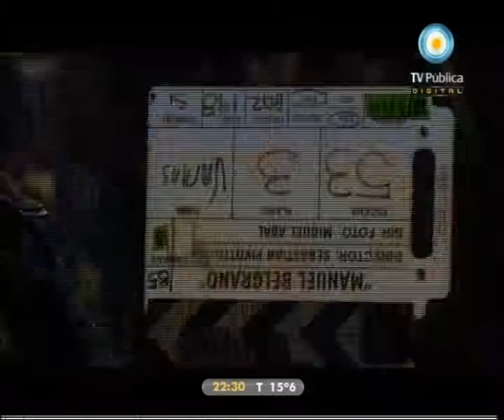Belgrano, así se hizo - 18-06-11 (1 de 2)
Programa especial sobre la película protagonizada por Pablo Rago, Valeria Bertuccelli y Pablo Echarri, en homenaje a nuestro gran héroe latinoamericano.
Todo el making off y detalles sobre cómo se produjo y realizó el film, narrados por sus propios protagonistas.